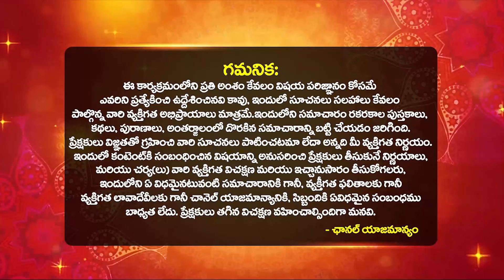మిథునరాశి వారి జీవితంలో దూసుకువస్తున్న మార్పులు| Mithuna rasi September PHALALU 2024 | Dilip Sharma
మిథునరాశి వారి జీవితంలో దూసుకువస్తున్న మార్పులు| Mithuna rasi September PHALALU 2024 | Dilip Sharma | Mithuna rasi JATHAKA PHlaithalu 2024-25 | Mithuna rasi phalalu 2024 telugu by astrologer dilip sharma | 2024 Horoscope in Telugu Mithuna rasi | Mithuna rasi telugu predictions | rahu kethu graha prabavam | telugu Mithuna rasi horoscope | Mithuna rasi phalithalu | Mithuna rasi jathakam | Mithuna horoscope September month | Bhakthi Samacharam